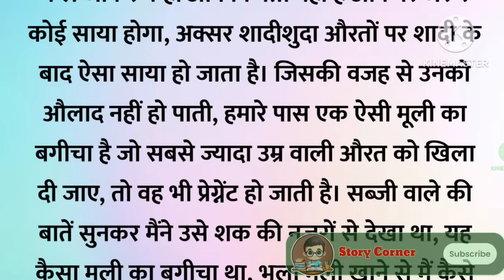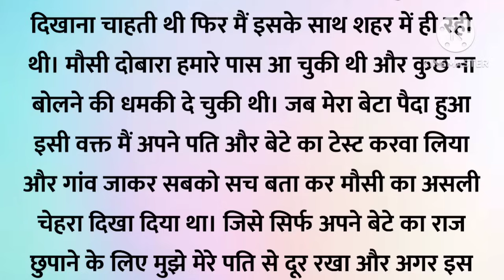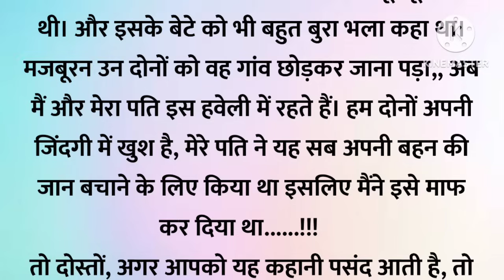Suvichar-Emotional Kahani-New Emotinal Story-MotivationalStory-Moral Story,sad story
I declared that all story animation belongs to me. Photos are taken from Google image search and using the advanced image search option. We do not mean to victimised anybody emotionally.